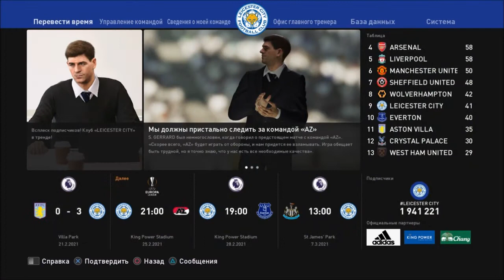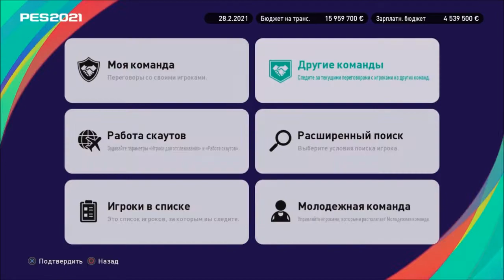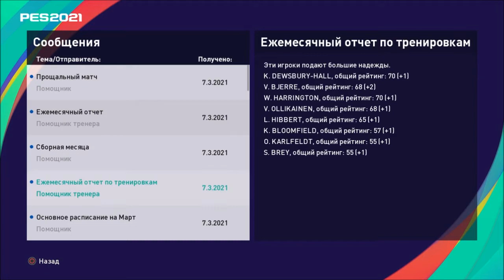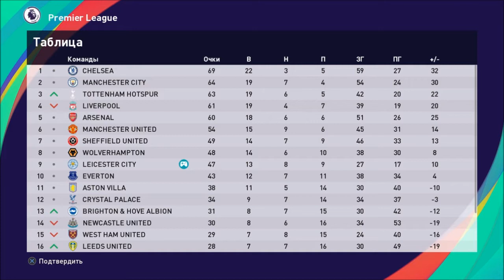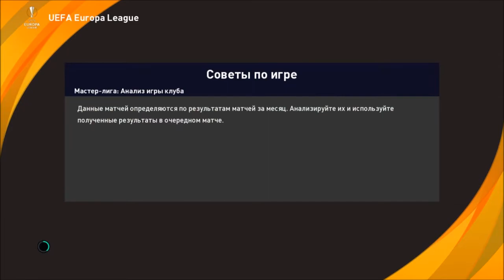КАРЬЕРА ЗА ЛЕСТЕР #11 l PES 2021